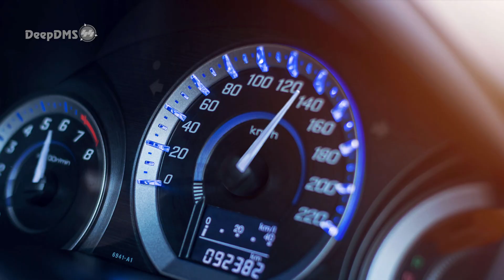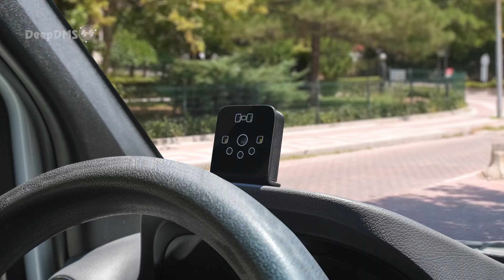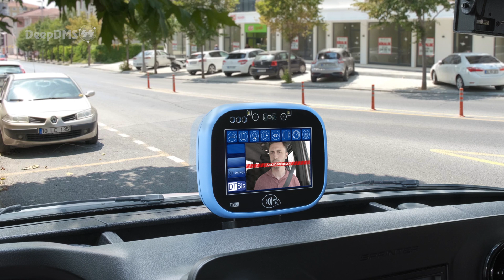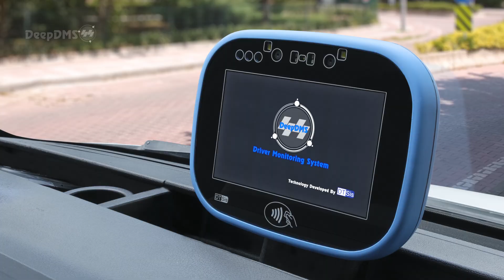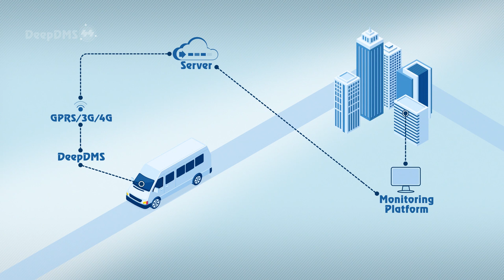Driving Monitoring System, Monitoring the Driver and the Heading Route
This System consists of two independent modules;
 Driver Monitoring System and Route Monitoring System.

Driver Monitoring System;

Through face detection, the system recognizes the driver and shows the name on the screen. If the driver is not registered to the system, an immediate warning is displayed on the screen, reading Unknown Driver. The system has the sensitivity to detect and evaluate the most detailed data on the human face. So much so that, the driver's hair and beard model may differ in terms of shape and length from time to time. Such changes in the human face are certainly not an obstacle to the effective and consistent processing of the system's Machine Learning Algorithm. Thanks to the cameras equipped with infrared technology, the performance of processing and evaluating the images is at the highest level, even when the driver wears sunglasses or when the light source is low at night. Thanks to infrared technology, it is impossible for Artificial Intelligence to make wrong inspections and evaluations.

The Driver Monitoring System also detects the use of Cigarettes, Cell Phones, or driver's prolonged distraction that affects driving concentration in a negative way. Moreover, another task of the system is to monitor and warn the driver's insomnia momentarily. It constantly inspects the driver's yawning and drowsiness and instantly intervenes when necessary.

Route Monitoring System;

This system constantly monitors the heading route and recognizes the speed signs. It instantly transmits speed information to the driver, both visually and audibly, if the vehicle exceeds the speed limits. In addition, thanks to the lane tracking system, the moment the vehicle deviates from the lane illegally, without giving proper signaling, the situation is instantly detected and the driver is immediately warned.